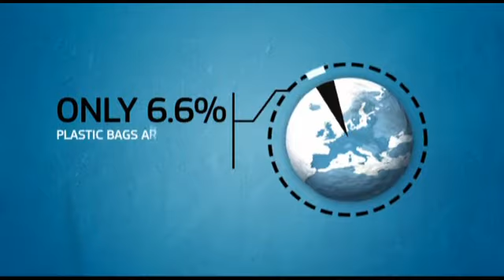Η Ευρώπη πνιγμένη στις σακούλες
Η συχνή χρήση πλαστικών τσαντών στην Ευρωπαική Ένωση αποτελεί πρόβλημα. Τα τελευταία χρόνια τα κράτη μέλη προσπαθούν να δώσουν μια λύση. Κάποια απο αυτά έχουν βρει την χρυσή τομή ενώ άλλα έχουν ακόμα δρόμο μπροστά τους.